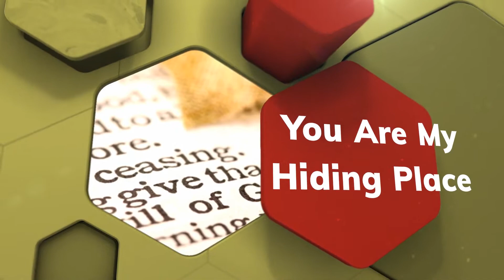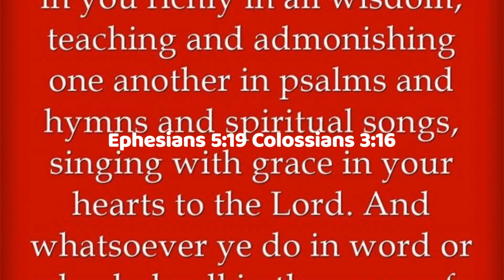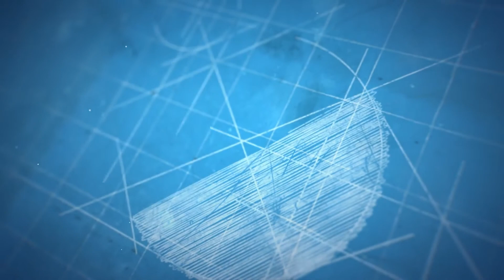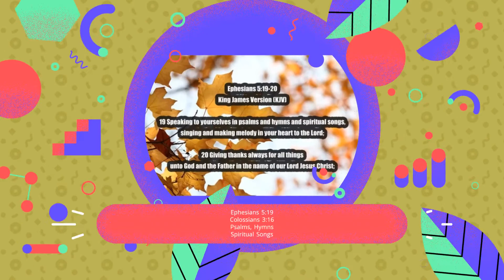You Are My Hiding Place | S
You are my hiding place (I will trust in You)
You always fill my heart (Let the weak say)
With songs of deliverance (I am strong)
Whenever I am afraid (In the strength of the Lord)